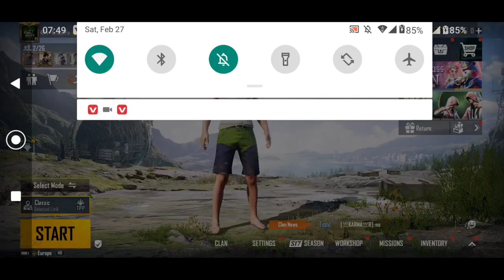47 khalifa 2.0 in rendom lobby.daraz 47 khalifa prank.47khalifa khalifa2.0.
plz ignore Tags: pubg_mobile_pakistan mrz_thoppi fastest_player pubg_malayalam sensitivity best_pubg_player 4fingerclaw gyroscope Realme x3 pubg test smooth extreme 60 fps redmi k20 pro pubg,redmi k20 pro pubg test,redmi k20 pro pubg gameplay,k20 pro touch issue,k20 pro touch issue pubg,k20 pro touch issue update,k20 pro best sensitivity settings,k20 pro best sensitivity settings without gyroscope,solo v squad tips,redmi note 8 pro pubg,redmi note 8 pro pubg test,redmi note 8 pro pubg gameplay,redmi k20 pro pubg test,redmi k20 pro pubg test akshay gaming,redmi k20 pro pubg test high graphics Realme X3 Pubg Test Realme x3 extreme pubg test Realme x3 Extreme pubg montage OnePlus Nord Pubg Test, OnePlus Nord Pubg test In Hindi, OnePlus Nord Pubg Test hindi, OnePlus Nord Pubg Mobile Test OnePlus Nord Pubg, OnePlus Nord Pubg Hindi, OnePlus Nord Pubg Review, OnePlus Nord Pubg Mobile Test Review, Oneplus nord Gaming Test, Oneplus Nord Gaming Review, Oneplus Nord Pubg Gaming Test, Oneplus Nord Pubg Gaming Review, Oneplus Nord, Oneplus Nord Unboxing, Oneplus Nord Unboxing technical guruji, oneplus nord Pubg test Oneplus Nord 56, price, launch date in india | OnePlus Nord 5G: Snapdragon 765G 5G, Best Budget 5G Smartphone | Price | Specs | OnePlus Z 5G | 2020 oneplus Nord, oneplus 5g, oneplus Nord unboxing, oneplus z price, oneplus z price in india, oneplus z launch date, oneplus z launch date in india, oneplus z specs oneplus z first look, oneplus z official video, oneplus z trailer, oneplus z full specification, oneplus z unboxing, Redmi Note 8 Pro Pubg Redmi Note 8 Pro Gameplay Redmi Note 8 Pro Pubg Test Redmi Note 8 Pro Pubg Gameplay Test Redmi Note 8 Pro PUBG HEATING ISSUE Redmi Note 8 Pro Pubg Heating Issue Redmi Note 8 Pro Pubg Touch Issue Redmi Note 8 Pro Pubg Redmi Note 8 Pro Note 8 Pro Pubg Redmi Note 8 Pro Pubg Video Redmi Note 8 Pro Pubg Gameplay Video Redmi Note 8 Pro Sensitivity Xaomi Note 8 Pro pubg Video Rn8pro Pubg Gameplay Vided Redmi Note 8 Pro Heat Issue Redmi Note 8 Pro Pubg Gameplay Video PubgMobile oneplusNord OnePlusNord NewOnePlusNordMid OnePlus7T Oneaplus RedmiNote8Pro Montage PubgMobile Season12 RedmiNote8ProVsPocoF1 Scout Mortal PocoF1 Redmi Note 8 Pro Pubg, Redmi Note 8 Pubg gameplay, Redmi Note 8 Pro Pubg Test, Redmi Note 8 Pro Pubg Gameplay Test, Note 8 Pro Pubg Heating issue, Redmi 8 Pro Touch Issue, Redmi Note 8 Pro Pubg, Note 8 Pro Pubg, Redmi note 8 pro, intense squad wipe, Redmi K20 Pro Pubg, k20 pro Pubg, gaming, Pubg mobile montage, noob to pro, Pubg gyroscope, Jonathan, solo v squad, high kills, Pubg fastest player, Chinese pros, players, k20 Pro gameplay , t1 scrims, join t1 scrims, k20 Pro, scout, k20 Pro montage , tribute to k20 Pro , best 6x spray, k20 Pro lag , k20 pro anti lag, k20 pro lag solution , K20 pro best sensitivity , zero recoil sensitivity , Poco F1 Pubg , Redmi note 8 Pro Pubg, Realme X3 Pubg, Rog 3 Pubg , K20 PRO TOUCH ISSUE Redmi Note 8 Pro Pubg, Redmi Note 8 Pubg gameplay , Redmi Note 8 Pro Pubg Test, Redmi Note 8 Pro Pubg Gameplay Test, Note 8 Pro Pubg Heating issue, Redmi 8 Pro Touch Issue, Redmi Note 8 Pro Pubg, Note 8 Pro Pubg Redmi note 8 pro, intense squad wipe, intense squad gameplay, intense squad, intense squad firefight, intense squad fight pubg, intense squad wipe pubg, intense squad moments, intense squad game, most intense squad game, intense solo vs squad pubg mobile, most intense squad wipes, squad, squad tactics, squad gaming, squad gameplay, squad free fire, squad trailer, squad pubg, squad house tips and tricks, jonathan pubg co pubg mobile, squad wipe pubg mobile lite
 8 pro pubg,redmi note 8 pro pubg test,redmi note 8 pro pubg gameplay,redmi k20 pro pubg test,redmi k20 pro pubg test zoom gaming,redmi k20 pro pubg test high graphics, ManuIndia , 777 , The Jerry Boy , zeher awais